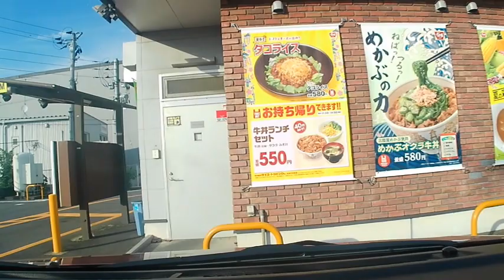【駐車場】岡山県津山市から岡山市すき屋へルーミーで 暇つぶし （Parking Lot Video Okayama Prefecture Japan)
岡山の暇人です！

説明
日本各地の駐車場動画や交差点を撮影し配信しております。

今後も
平面駐車場、地下駐車場、立体駐車場、屋上駐車場、
コインパーキングなど様々なタイプの駐車場や建物を撮影していきますので
もし気に入っていただけたら

車載から見える日本各地の春夏秋冬の風景をお楽しみくださいね。

動画の掲載情報は変動している可能性がありますので、

I'm a leisure person in Okayama!

Explanation
We shoot and distribute parking lot videos and intersections all over Japan.

Flat parking lot, underground parking lot, multi-story parking lot, rooftop parking lot,
We will shoot various types of parking lots and buildings such as coin parking.

Please enjoy the scenery of spring, summer, autumn and winter from all over Japan as seen from the car.